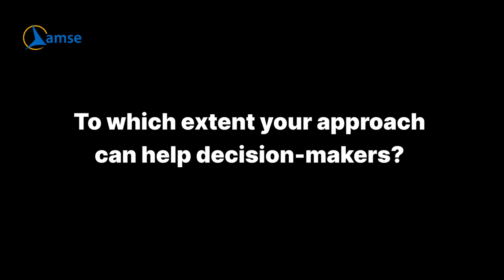Do taxes affect innovation ? - Interview with Stefanie Stantcheva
Stefanie Stantcheva is an economist studying the taxation of firms and individuals using models and data.  In 2019, she was invited to the 18th Journées Louis-André Gérard-Varet, one of the most important yearly conference in public economics in Europe, organized by Aix-Marseille School of Economics (AMSE). She presented the paper « Taxation and Innovation in the 20th Century » she co-authored with Ufuk Akcigit, John Grigsby and Tom Nicholas. This scientific paper was popularized in Dialogues économiques : "Might taxes impact innovations?"

Stefanie Stantcheva received her Ph.D. in Economics from MIT in 2014. She is a Professor of Economics at Harvard University. Since May 2018, she has been a member of the French Council of Economic Advisers (Conseil d’Analyse Economique). Since January 2020, she is a co-editor at the Quarterly Journal of Economics. She has published in leading economic journals, such as the American Economic Review, the Journal of Political Economy, The Review of Economic Studies and the Journal of Public Economics. Her research focuses on how to improve the tax and transfer system for firms and individuals. She combines theory and empirics to study the effects of taxes and transfers on human capital, capital, migration, and innovation and how to incorporate these effects into  tax models. She also explores what drives people's social preferences, attitudes, and perceptions using large-scale online surveys and experiments.